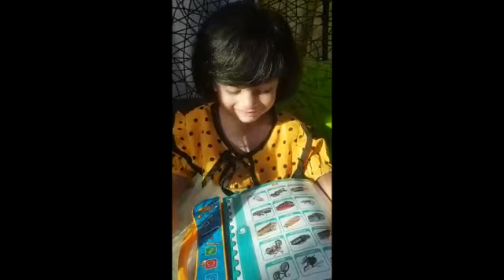learning toys| poems| baby and fun| easy learning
Your Qureies:-